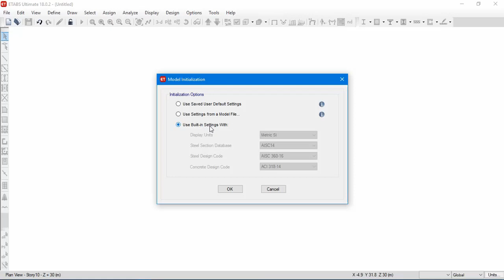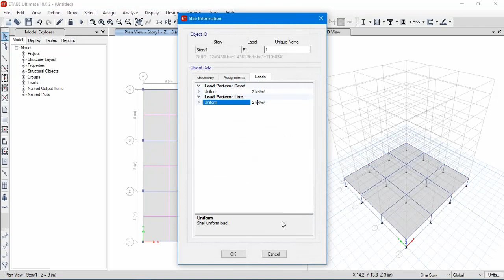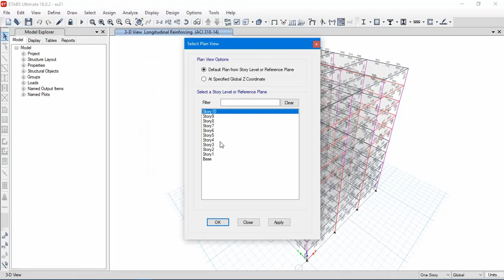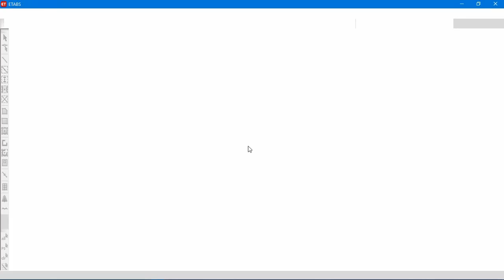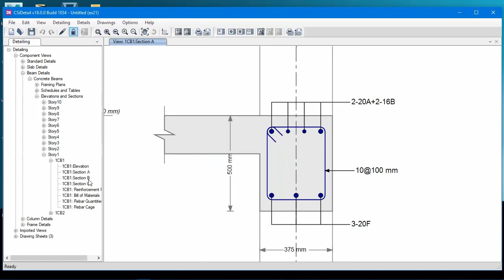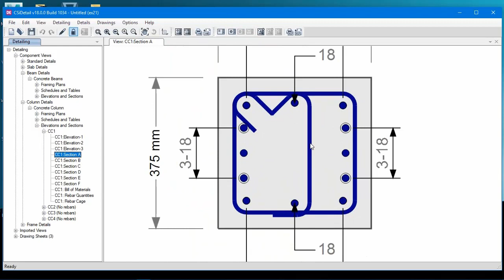CSI (ETABS-Detail) Speed -Modeling -Analysis -Design-Detailing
By : Eng . Safaa Jassim